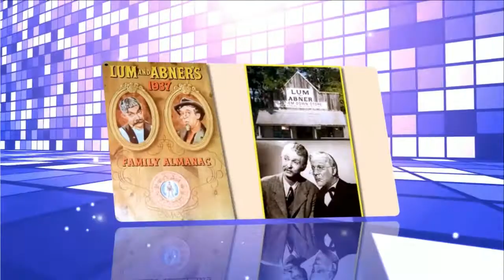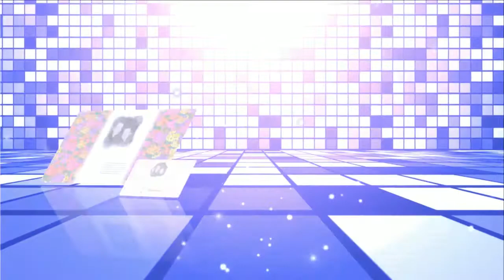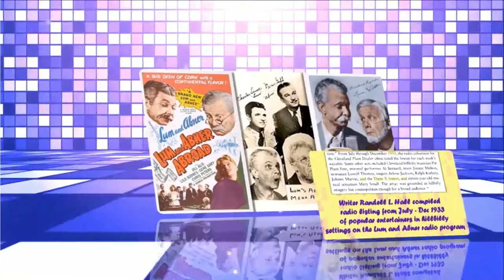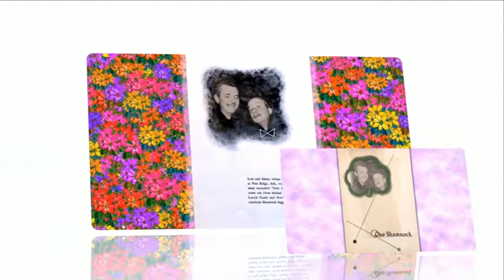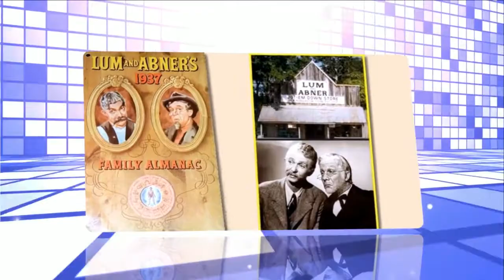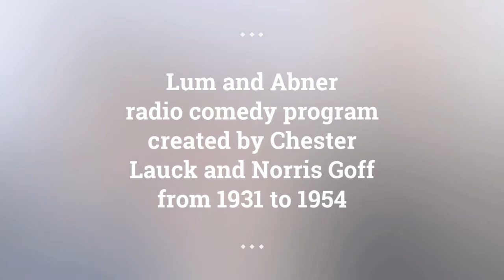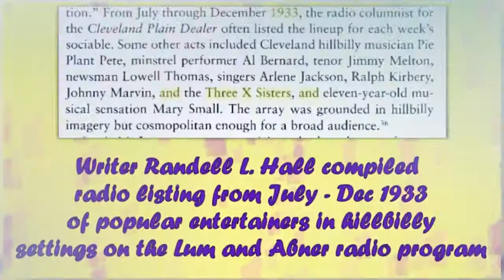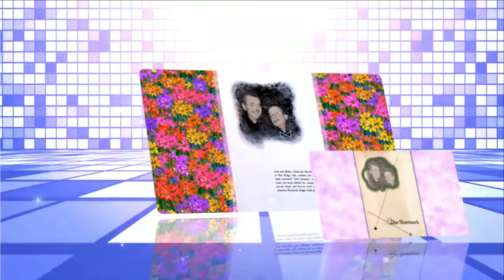Lum and Abner episodes 12 /180 . Re-Listen radio show Lum and Abner